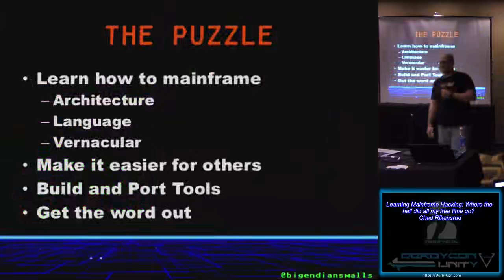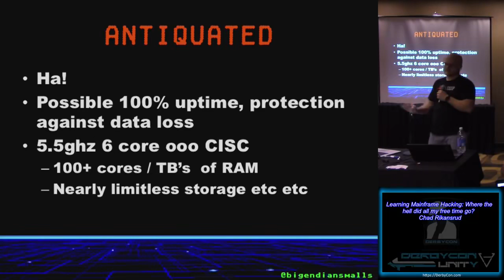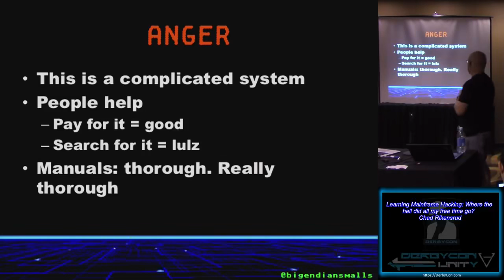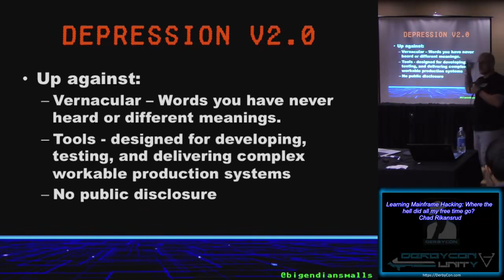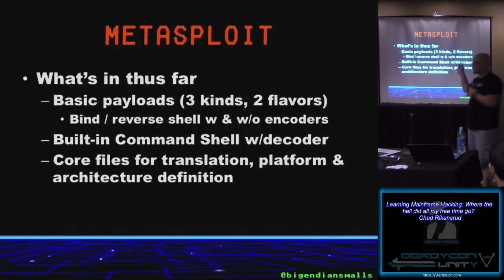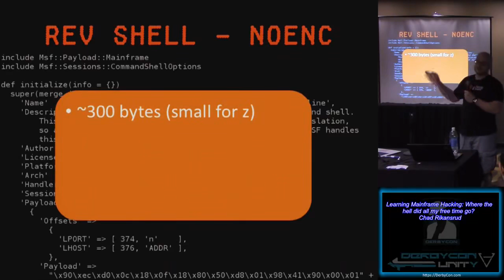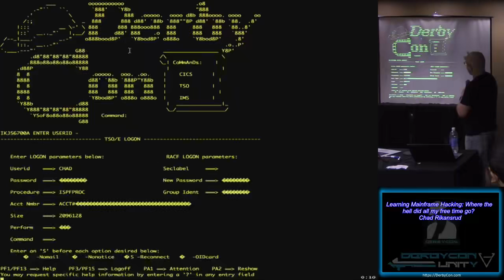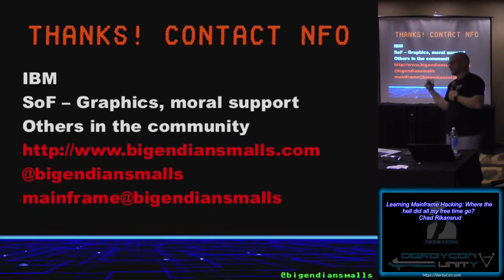31 Learning Mainframe Hacking Where the hell did all my free time go Chad Rikansrud DerbyCon 5